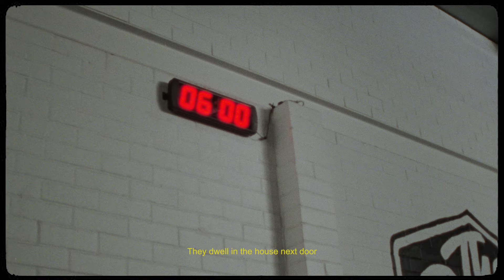StreetX Sports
A new short film to commemorate our They Know sports release on the 11th of August

Director: Chris Martin
Executive Producer: Rhythm Content
Producer: Chris Martin
DOP: Duane Orriss
1st AC/Grip: Sanjay Chaulagai
2nd AC & Electrics: Balmik Chaulagai
Gaffer: Tavian Ord
PA: Jayden Martin
Stills: Daniel Hildebrand
Talent: Rodrigo Costa
Talent 2: Jack Becker
Wardrobe: Daniel Bradshaw
Voice: Lideraldo Mognon
Sound mix: Duane Orriss
Edit: Chris Martin, Duane Orriss, Sanjay Chaulagai
Colourist: Sanjay Chaulagai
Film develop and scan: Spectra
Equipment hire: Location Equipment